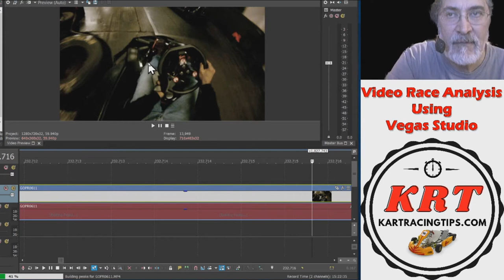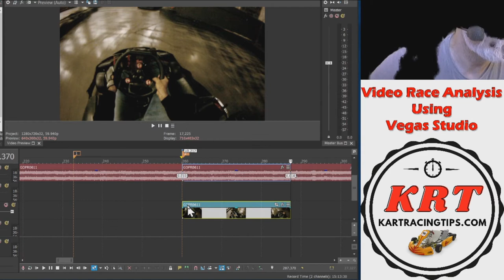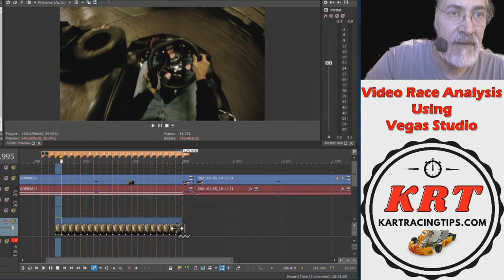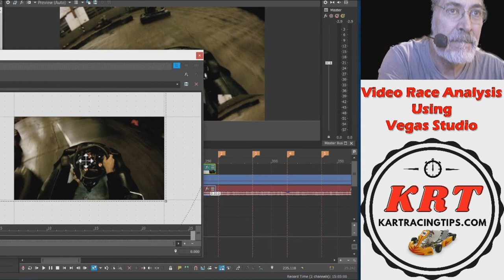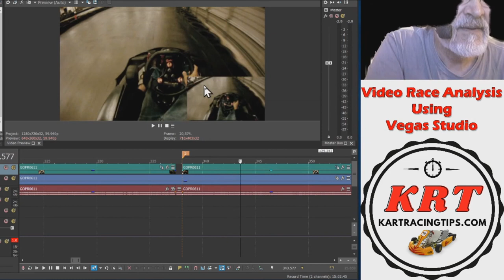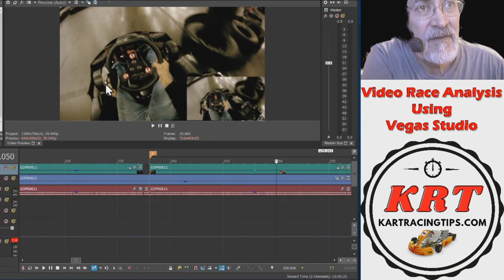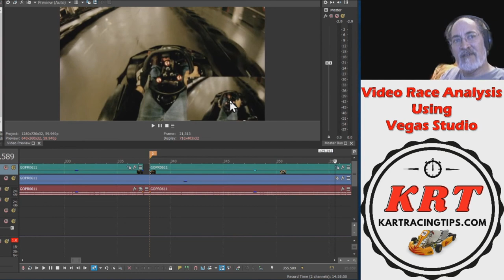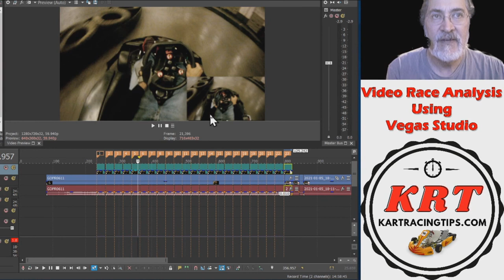How to Analyze kart racing sessions using video capture and Video Editing Software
In this lesson I show how to set up Vegas Pro Editing Software and analyze a go pro racing session to improve your racing speed.